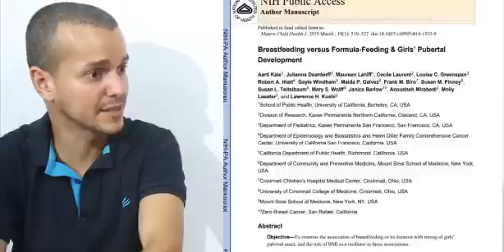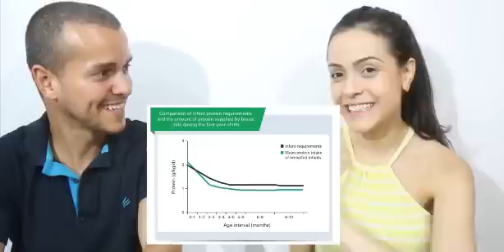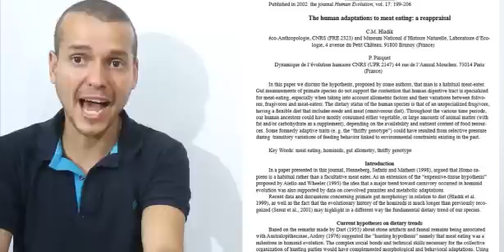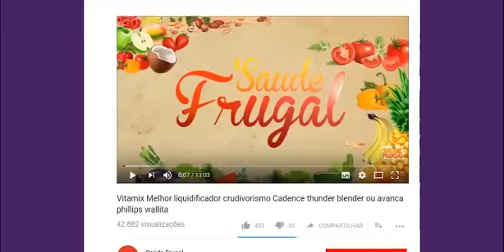GRAVIDEZ VEGETARIANA GESTACAO E AMAMENTAÇÃO VEGANA RICA EM FRUTAS E VEGETAIS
Eduardo Corassa, nutricionista, escritor, palestrante e chef crudívoro vegano, idealizador do Saúde Frugal, entrevista Ingrid Botelho, mãe vegana e comendo uma dieta rica em frutas e vegetais crus. Exemplo de maternidade.

5 RAZÕES PARA SUBSTITUIR O ARROZ! Troque o arroz por isso!